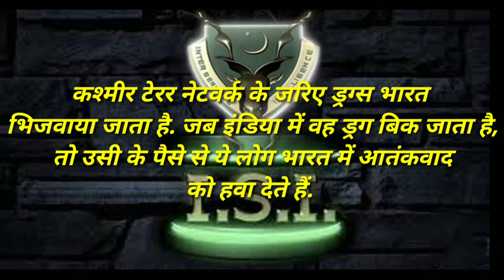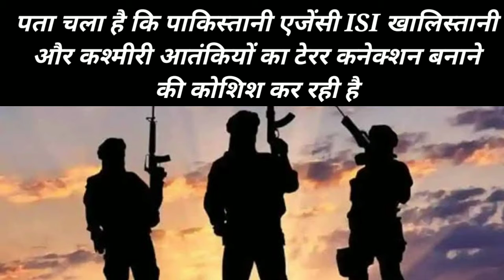Breaking News: अफगानिस्तान से कश्मीर के जरिए भारत आती है ड्रग्स, होती है टेरर फंडिंग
अफगानिस्तान से कश्मीर टेरर नेटवर्क के जरिए ड्रग्स को भारत भिजवाया जाता है. जब इंडिया में वह ड्रग बिक जाता है, तो उसी के पैसे से ये लोग भारत में आतंकवाद को हवा देते हैं.